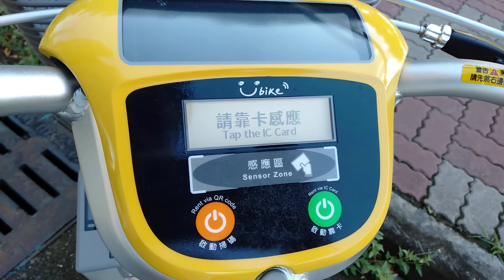Ubike extrusion June 2020 in De-bei Park, San-min Dist., Kaohsiung.